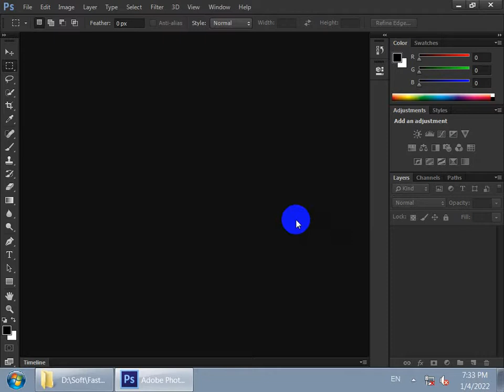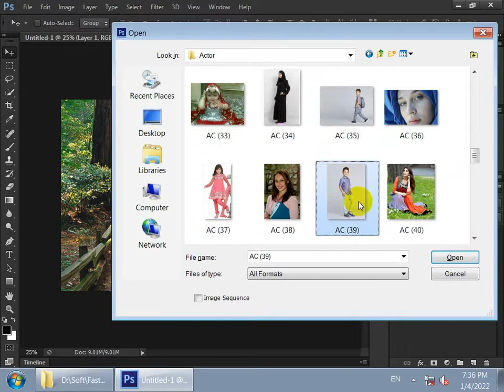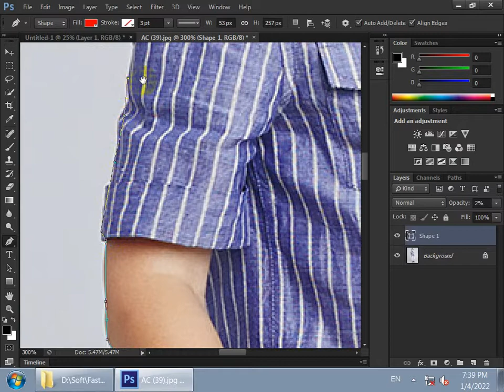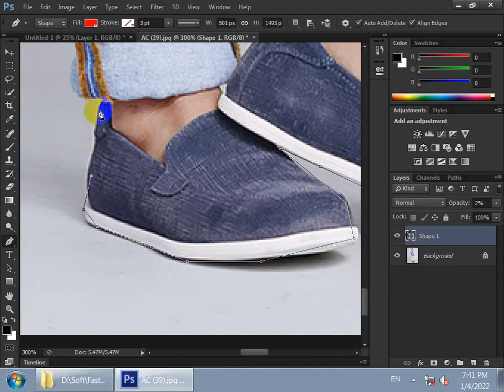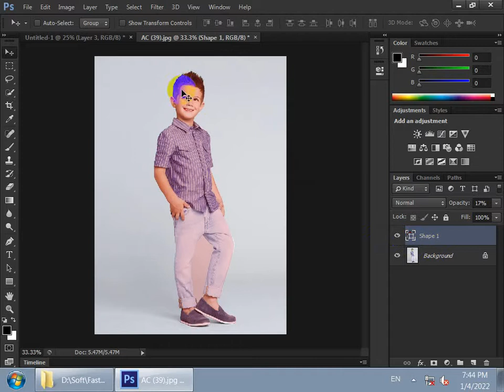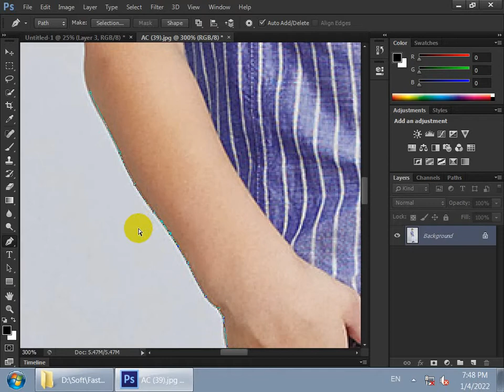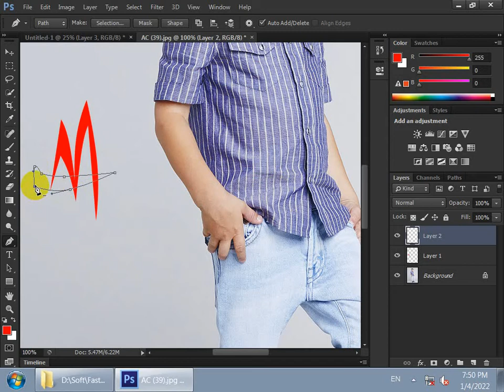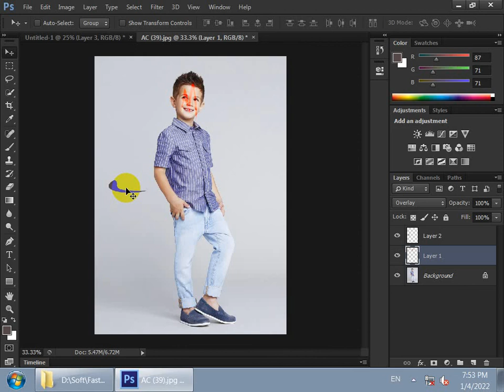Photoshop CS6 ( Pic Cutting using Pen Tool ) - Live Class 3 - 7to9